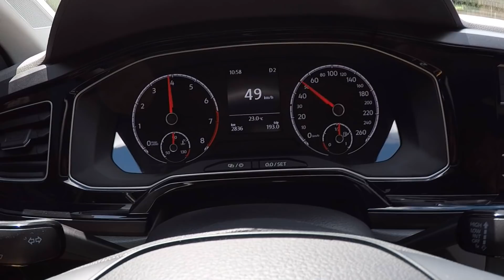Polo TSI - Impressões ao dirigir - 2° parte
Agora sim, colocamos a prova todas as características e equipamentos do Polo Comfortline equipado com o motor 1.0 TSI de 128 cavalos. Será que ele é apenas um Golzão ou realmente é um mini Golf?